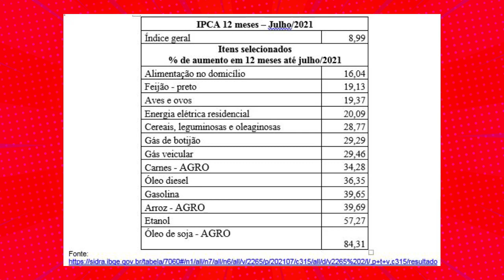PREÇOS X AGRO: PORQUE ALIMENTOS E COMBUSTÍVEIS ESTÃO TÃO CAROS?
Porque está tudo tão caro? Quem esclarece a principal dúvida dos brasileiros no momento em que os preços de alimentos e combustíveis dispararam é a Maria Lucia Fattorelli, coordenadora nacional da Auditoria Cidadã da Dívida.

Neste vídeo, a economista apresenta dados levantados em um artigo que expõem a influência do agronegócio na alta dos preços que tiram o sono dos brasileiros. O conteúdo na íntegra pode ser visto

Entre os números apresentados, Maria Lucia Fattorelli destaca o aumento de mais de 80% no preço do Óleo de Soja. No período, os combustíveis ficaram ao menos 30% mais caros.